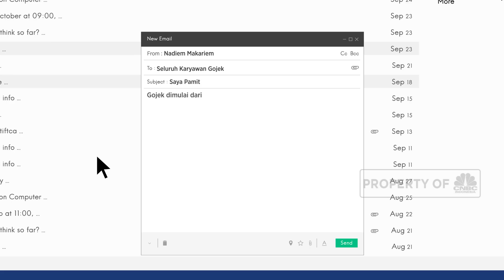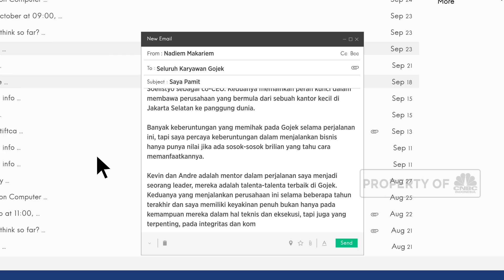Nadiem Makarim Kirim Email Perpisahan ke Gojek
Nadiem Makarim kini tak lagi menjadi petinggi Gojek. Ia menerima permintaan Presiden Joko Widodo sebagai menteri pendidikan dan kebudayaan (Mendikbud) dan ia menulis surat perpisahan dengan seluruh karyawan Gojek.